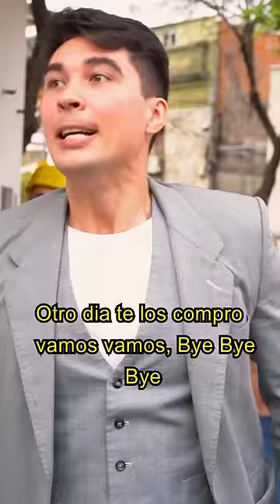Quienes son fan de la constructora?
Quienes son fan de la constructora? dejen comentarios y los vamos a estar saludando!!